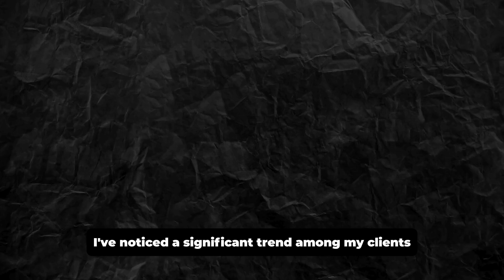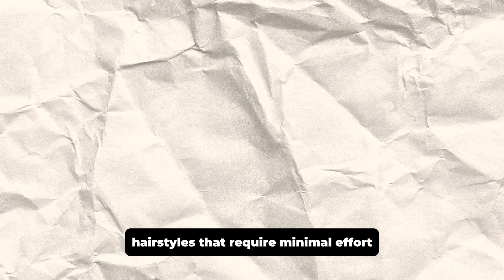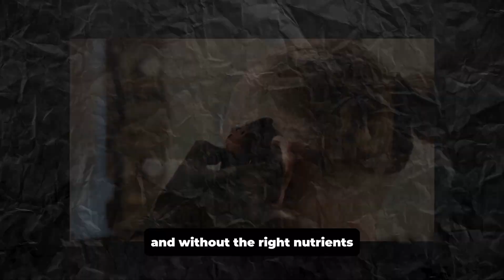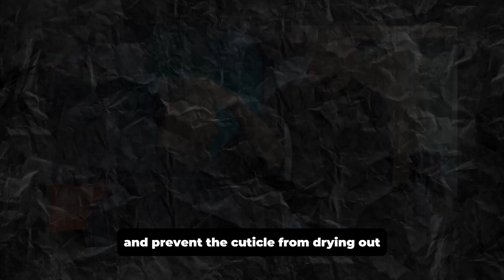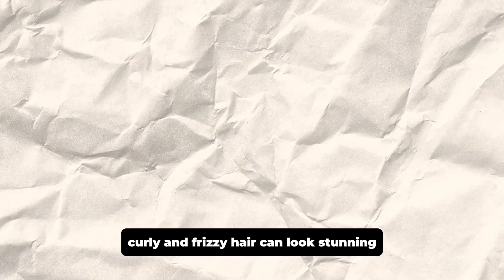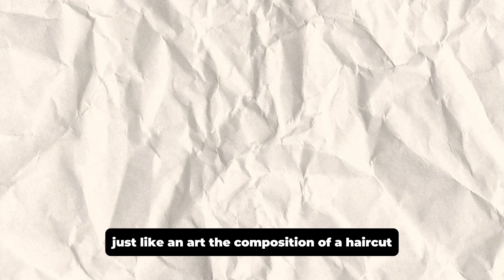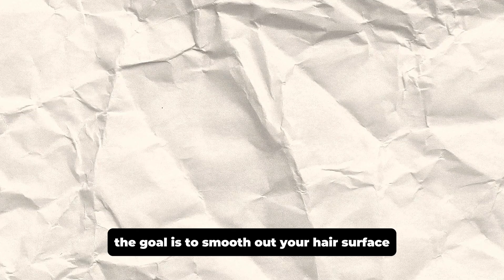watch this before your next haircut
Get the perfect haircut with our no-nonsense guide! From understanding your face shape to effective communication, we've got you covered. Say goodbye to hair disasters and hello to confidence!

Keywords (ignore):
mens hair
mens hairstyles
best mens hair
best men's hairstyles of 2023